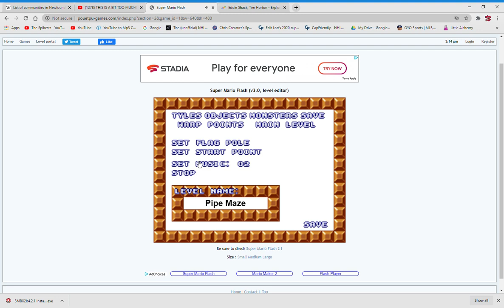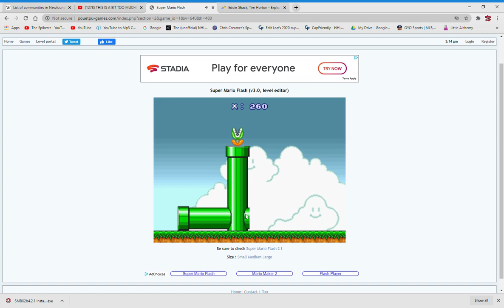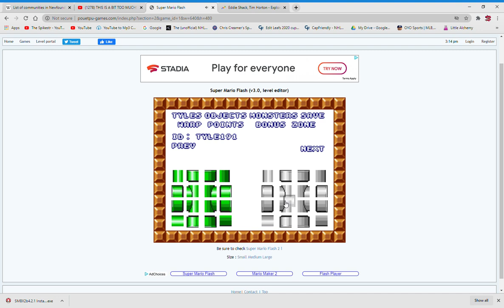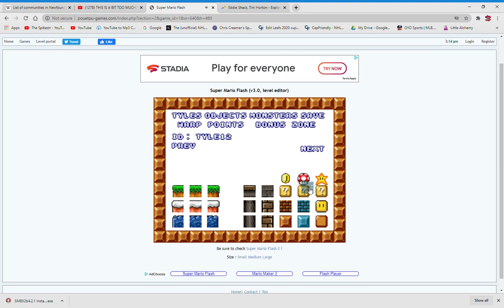Making and Playing My level Pipe maze on Super Mario flash part 1 OF 2